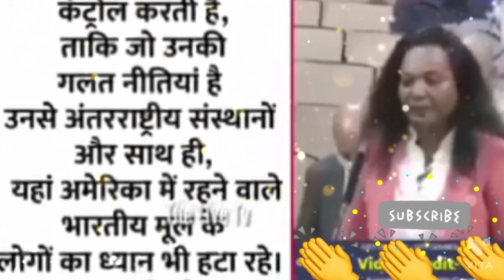modi ji ka danka ,,🤪🤪🤪🤪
see what lady speak about bjp pm modi in united nation